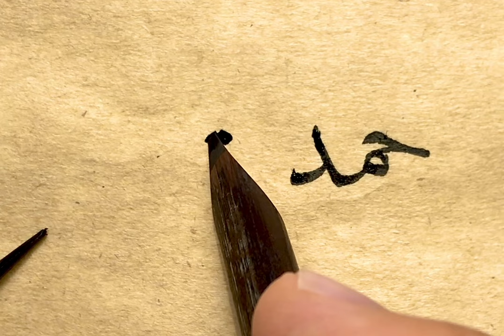Nesih “جمد-جمر" meşki